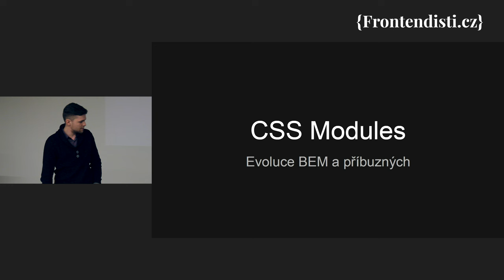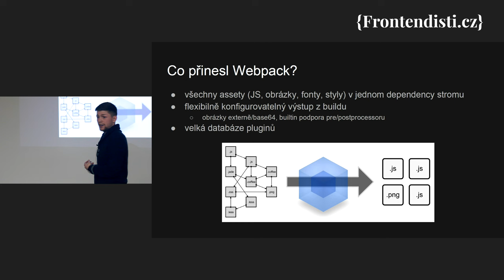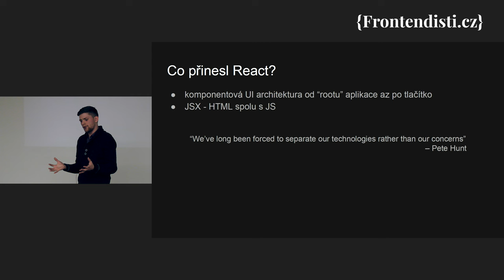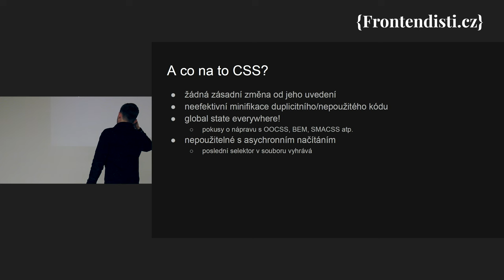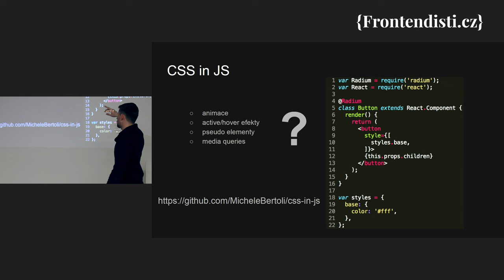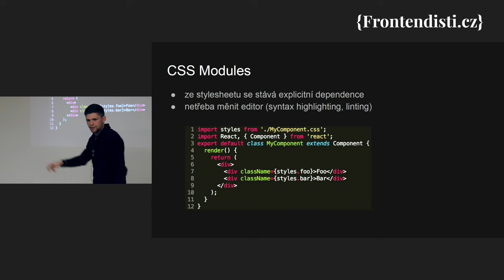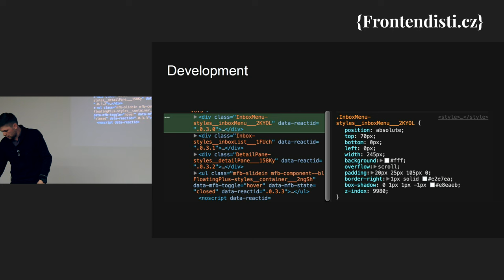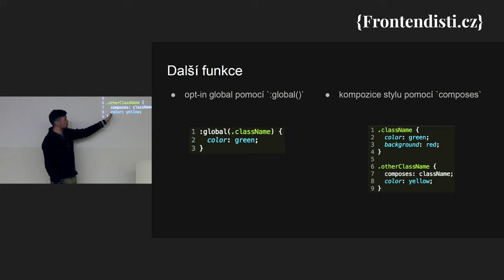Tomáš Růžička: CSS Modules - evoluce BEM a příbuzných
Používáte OOCSS nebo BEM? Tak na to zapomeňte. Teď valí CSS Moduly.
Úvod do technologie a praktické zkušenosti z projektu stávajícího se z více než 300 UI komponent nám představí Tomáš Růžička.